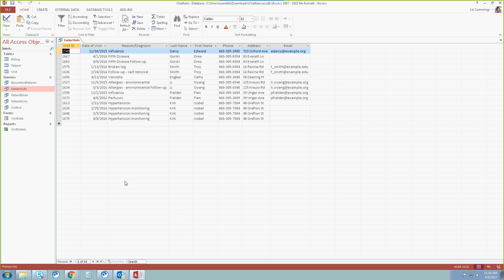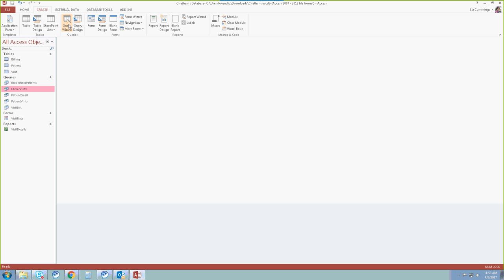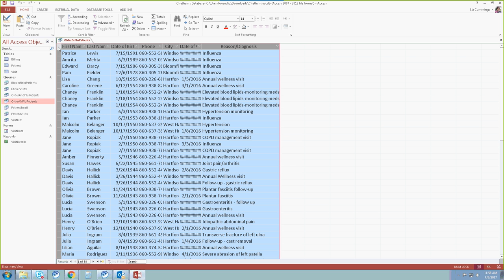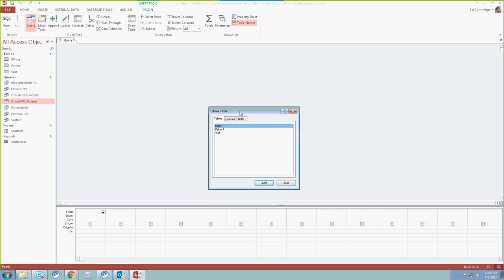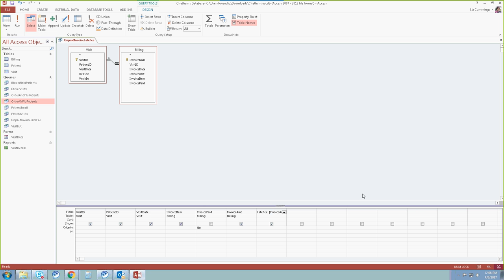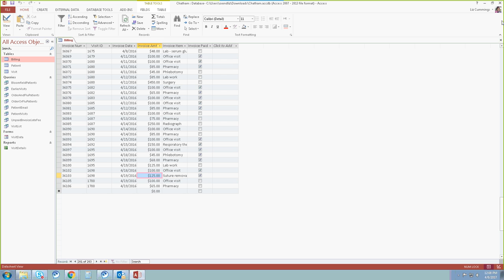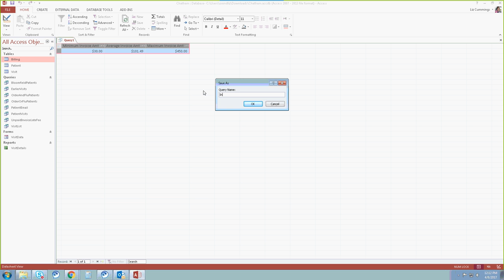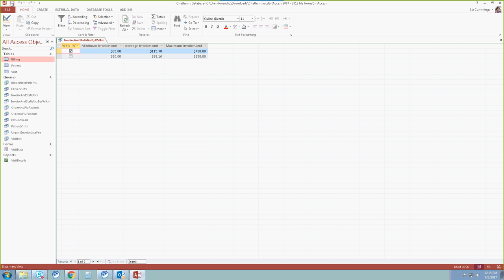access t3 2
Microsoft Access 2013 Tutorial 3.2 New Perspectives